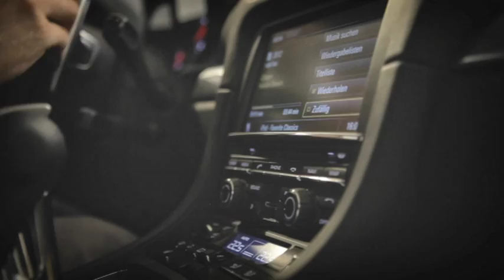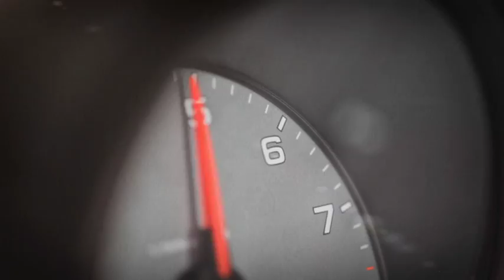Porsche Cayman S介紹官方影片